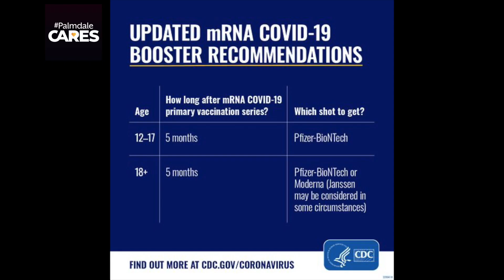The Palmdale Minute - 5/12/22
"The Palmdale Minute" gives you a quick, 60 second look at what's happened, what's upcoming and how to engage with your City. Every Thursday, we'll update you on Palmdale news and events.

This episode:

Gabriel's Day
Saturday, May 14
10 am - 4 pm
Poncitlan Square
FREE

Park Connect
Tuesday, May 17
6 - 8 pm
Desert Sands Park
FREE

Palmdale Healing & Honor Field
May 22 - 30
Pelona Vista Park
​​​​​Flags on sale and Volunteers positions open now:
CityOfPalmdale.org/HealingField

COVID-19 Free Vaccine Clinic (Ages 5+)
Oasis Recreation Center
Noon - 6:30 pm
(Closed Mondays)
*Boosters recommended for ages 12+
**2nd Boosters recommended for ages 50+
VaccinateLACounty.com

FREE COVID-19 Testing
Hammack Center, 815 E. Ave. Q-6
covid19/lacounty.gov/testing

Keep washing your hands frequently, maintain social distancing and wear your face coverings in public.